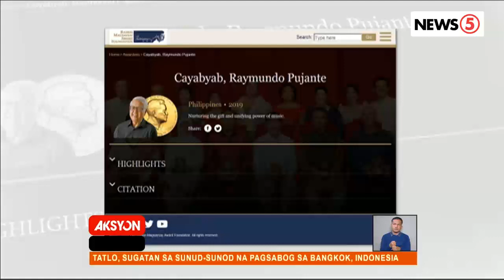Ryan Cayabyab, isa sa Ramon Magsaysay awardees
Kabilang si Cayabyab sa mga paparangalan dahil sa kanyang mga composition at pagtatanghal na nagbibigay inspirasyon sa musikang Pilipino.